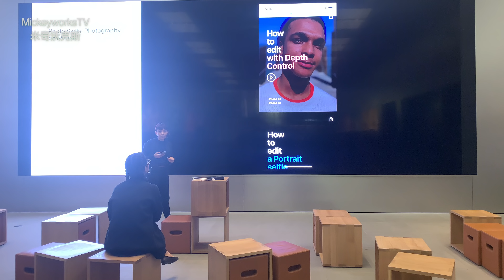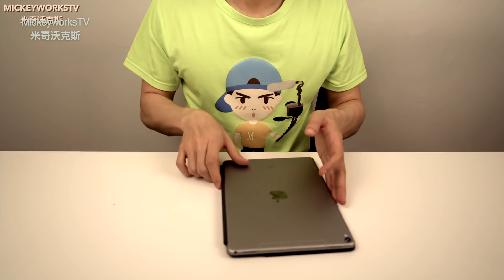Dear Apple|我亲爱的苹果啊